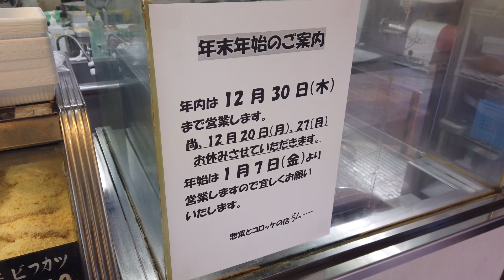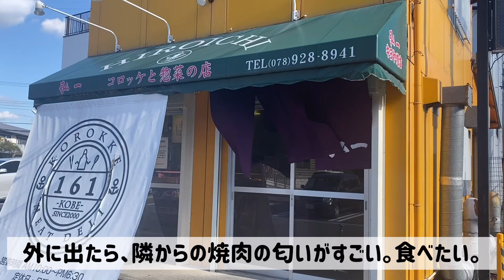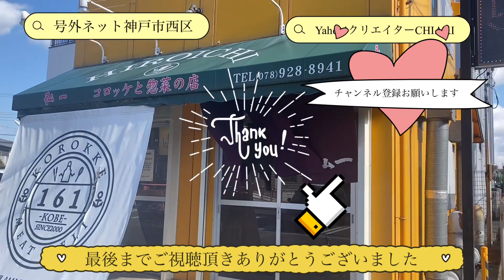【神戸市西区】焼肉屋さん併設の「お肉とコロッケのお店」/串カツテイクアウトランチ/弘一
※掲載した情報は撮影時のもので、現状と異なる場合がございます。
また、紹介している事以外のお店についてのお問合せはお答えできませんので、予めご了承くださいm(__)m

店名：コロッケと惣菜の店 弘一
住所：兵庫県神戸市西区二ツ屋1丁目3-1 備長炭弘一　横